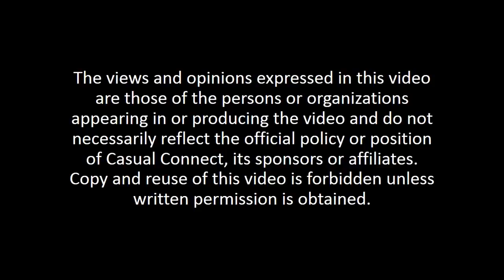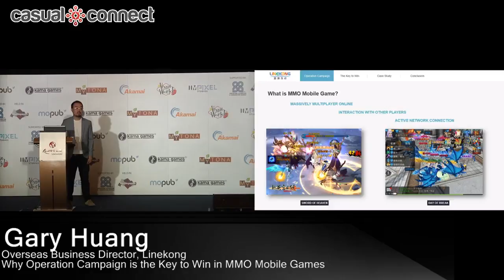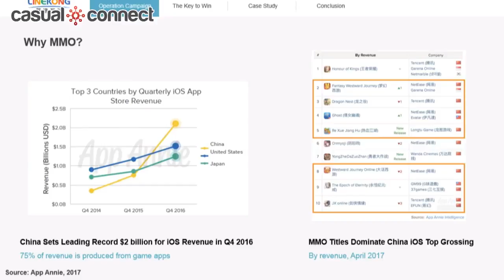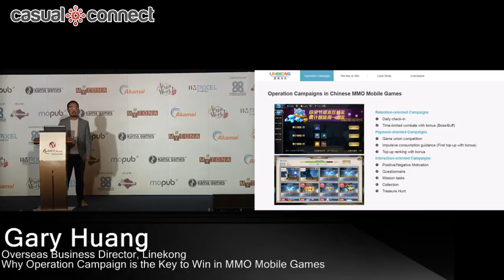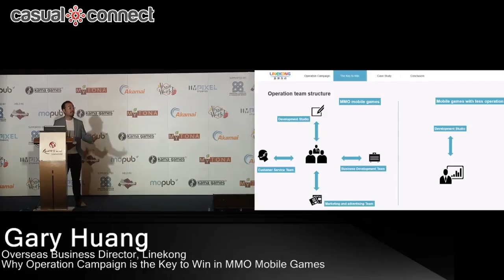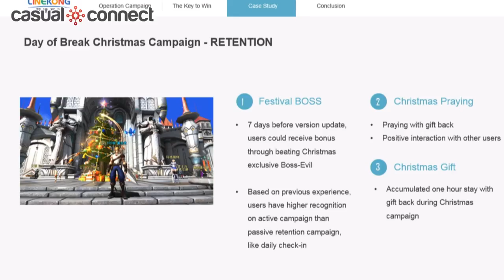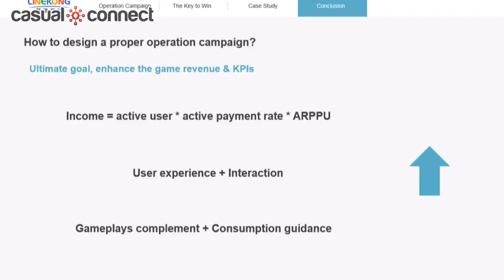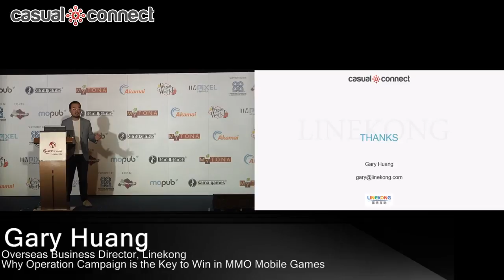Why Operation Campaign is the Key in MMO Mobile Games | Gary Huang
Delivered at Casual Connect Asia 2017. MMO titles nearly dominate iOS grossing chart in China with high retention and monetization. Except for its multiple gameplays and completed social system, in-game operation campaign also plays an important role in improving user experience and interaction. In this session, Gary will give you a better understanding of operation campaigns in MMO mobile games and how to design a proper one in your MMO titles.